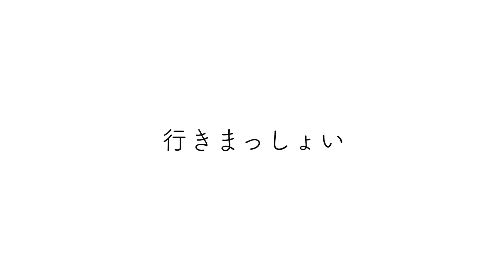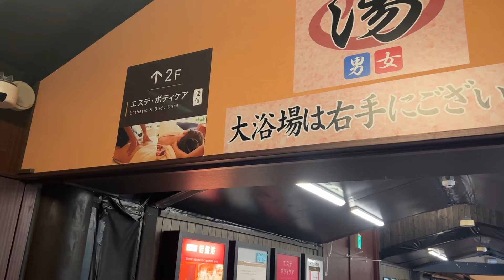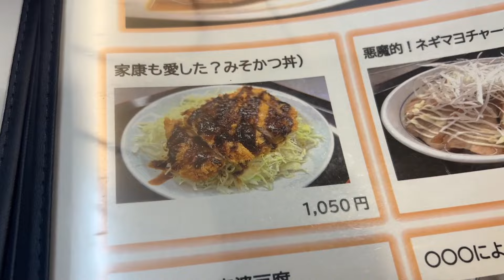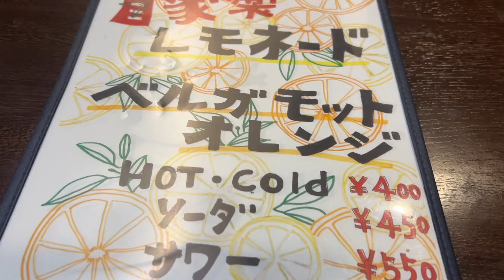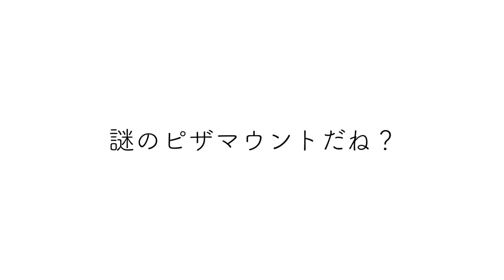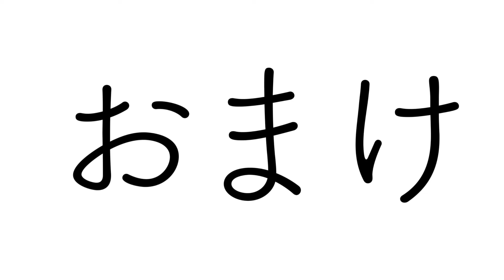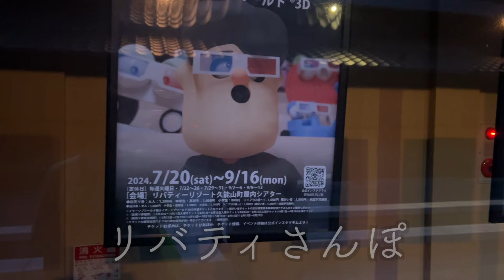海が一望できる場所で最強温泉最強サウナと絶品のサ飯を食べたらストレスが全部吹き飛んだ！【静岡市久能山リバティリゾート】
ピン芸人さこリッチが静岡県内のグルメをご紹介しています！
今回は静岡市久能山東照宮の近くにある絶品サウナや宿泊施設がある
「久能山リバティリゾート」さんに訪れ、最強サウナとサ飯をご紹介しています！

【温泉宿・日帰り温泉久能山リバティーリゾート】